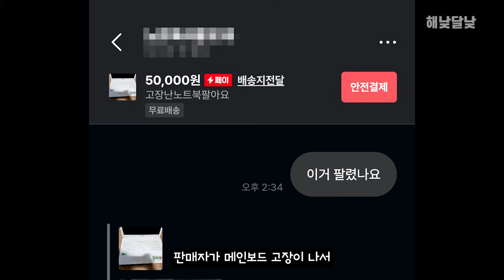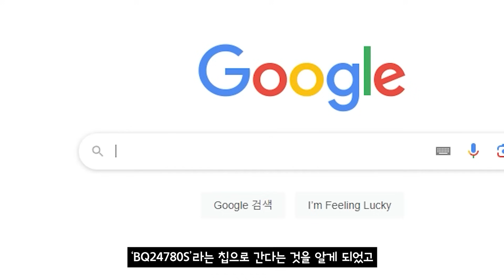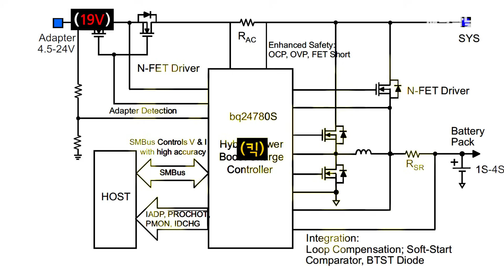이걸 5만원에? 아수스 노트북 형이 한번 조져본다.